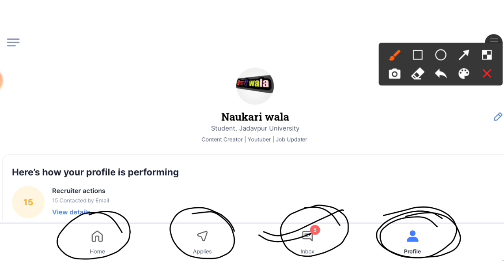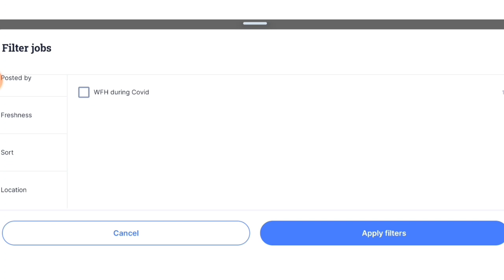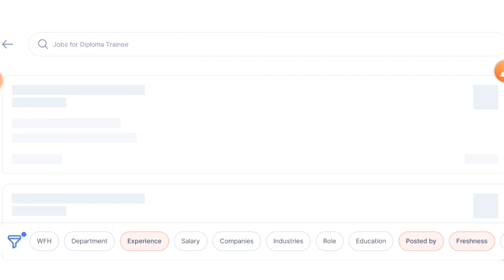How To Find Jobs On Naukari.Com | Get HR Contact Directly | Get Job Opportunity in 1 Day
Join For (Work From Jobs) :- @Career Blaster

⚫️Apply Now :-

⚫️ Notification :-

Latest jobs,
Naukari wala,
naukari wala job updates,
Naukri wala,
2022 Passout Jobs,
Diploma jobs,
Mechanical jobs,